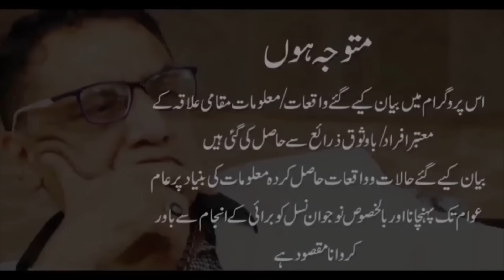Main ny apny Bhai per Hamla krny walu k sath kya kiya???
koi bhi amal krny sey pehly uss k Rad-e-amal ko Zehan mein rakhain kyu k aap ka ek Behter Faisla Aap ki Naslain Bacha sakta hai. Main ny apny Bhai per Hamla krny walu k sath kya kiya???